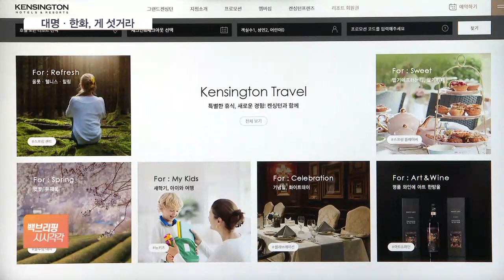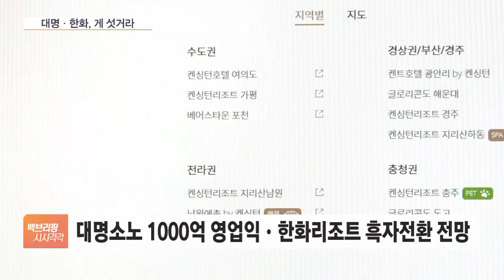대명·한화 '거기 서'…'리조트' 힘주는 이랜드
[앵커]

이랜드그룹이 '아픈 손가락'이었던 호텔 레저사업에 힘을 주고 있습니다.

몇 년간 멈췄던 호텔 신축을 다시 시작하고, 고급 리조트 체인을 출시하며 1, 2위인 대명, 한화와 본격 경쟁에 돌입합니다.

전서인 기자, 이랜드그룹에 리조트 사업에 무게를 싣는 분위기군요?